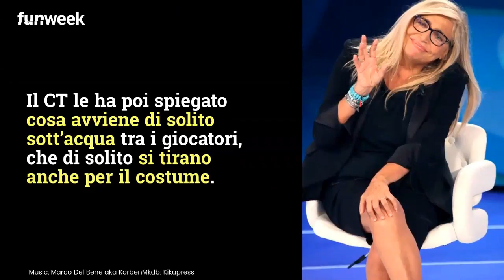Mara Venier gioca a pallanuoto e tira lo slip ad un nuotatore: il video è virale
A Domenica In arriva la Nazionale maschile di pallanuoto e Mara Venier si improvvisa giocatrice. E tira pure gli slip a un compagno di squadra... Foto/Video: Kikapress/DarioSardonè

LEGGI ANCHE: -- Il marito di Mara Venier e l'annuncio sul Coronavirus: ora non potrà più farlo per un pò di tempo. Cosa ha pubblicato su Instagram